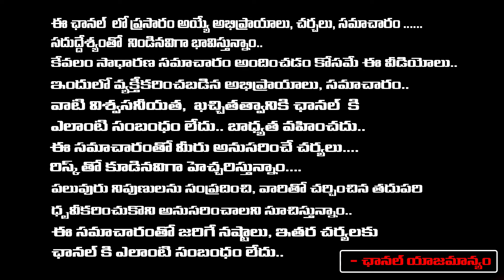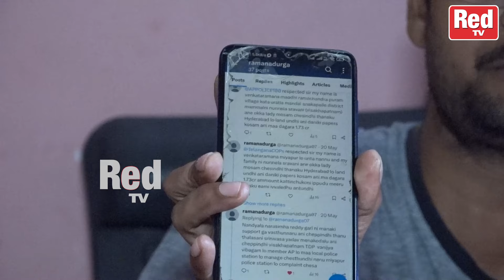Miyapur Women Cheats 11 Families And Escape With 2 Crores Money ? | RED TV TELUGU